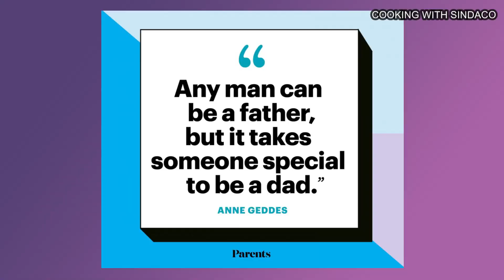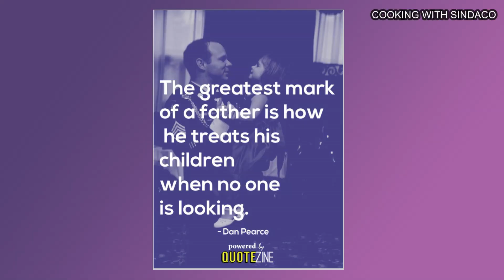HAPPY FATHER'S DAY to all AMAZING FATHER'S IN THIS WORLD !!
ather's Day is a holiday honoring one's father, or relevant father figure, as well as fatherhood, paternal bonds, and the influence of fathers in society. The single most common date among world countries is the third Sunday of June, which was founded in the state of Washington, United States, by Sonora Smart Dodd in 1910.

The day is held on various dates across the world, and different regions maintain their own traditions of honoring fatherhood. In some Catholic countries of Europe, it has been celebrated on 19 March as Saint Joseph's Day since the Middle Ages. Sikhs celebrate Father's Day (ਪਿਤਾ ਦਿਵਸ) on 29 December, birthday of Guru Gobind Singh. In some Islamic countries, it is set following the months of the Islamic calendar.

Father's Day is a recognized public holiday in Lithuania and some parts of Spain and was regarded as such in Italy until 1977. It is a national holiday in Estonia, Samoa, and equivalently in South Korea, where it is celebrated as Parents' Day. The holiday complements similar celebrations honoring family members, such as Mother's Day and, in the United States, Siblings Day, and Grandparents' Day.